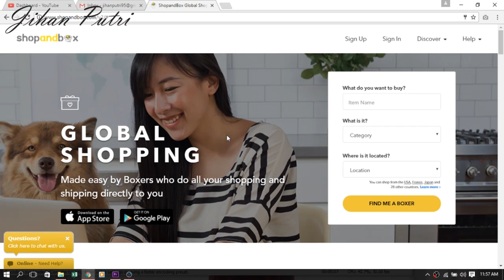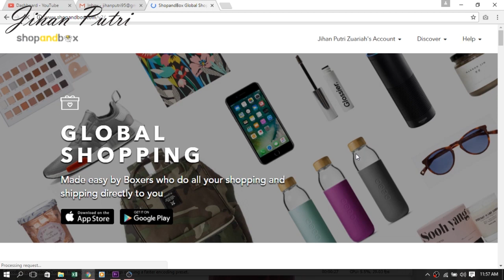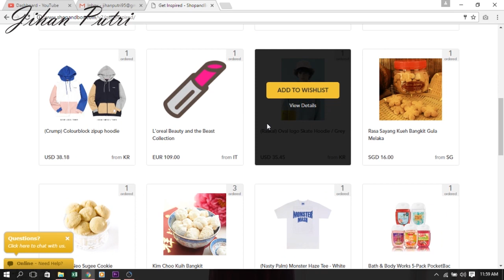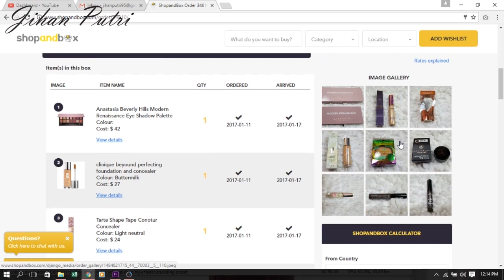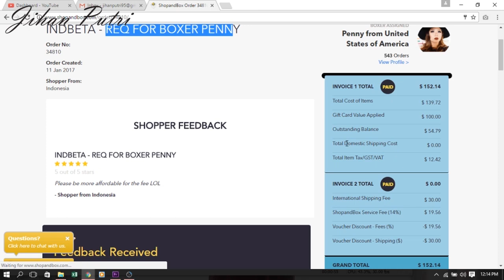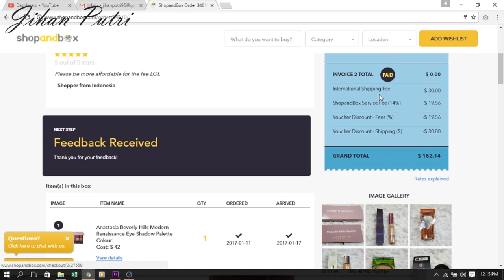Unboxing Paket dari Amerika | ShopAndBox Personal Shoppers Review | Jihan Putri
Hallo beauty lovers, jadi divideo kali ini aku mau mereview website titip belanja yaitu . semoga kalian sukaa!!!

NOTES : Yang nanya payment nya pakai apa, kalian paymentnya bisa pakai PAYPAL.

Kalian bisa dapet diskon dengan kode ini INDJIHANFOLL2017 and kget a 5 USD discount for their first ShopandBox purchase from the US. This discount can be applied at Invoice 2 and expires on 10th March 2017.

Softlens :
Lipstick
Camera : Canon 700D
Lighting : Ringlight beli di Lazada (out of stock)
Editing app : Adobe Premier

Perum Puribeta Utara
Cluster Damar No. 12
Larangan Utara, Larangan
Tangerang

Find me on:
AskFM : jihanputri23